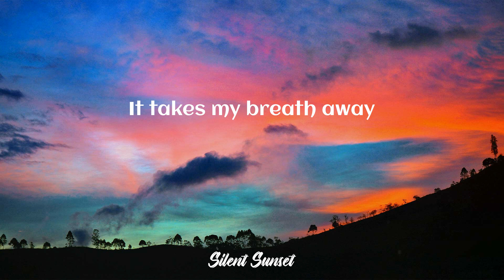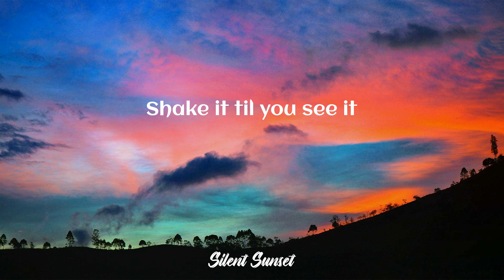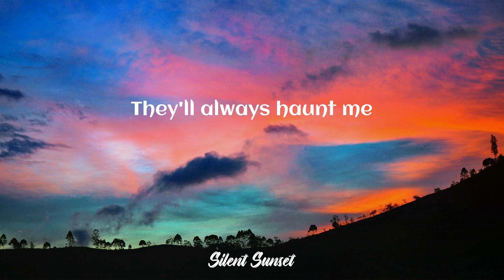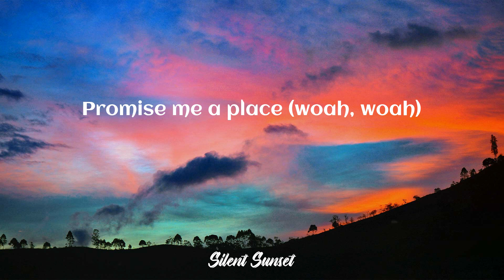Panic! At the Disco - House Of Memories (Lyrics)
Panic! At the Disco - House Of Memories

♦️ LYRICS:
Woah, woah
Woah, woah
On memories
Woah, woah
Woah, woah
On memories
Woah, woah
Woah, woah
On memories
On memories
Woah, woah
Woah, woah
In your house of memories
Woah, woah